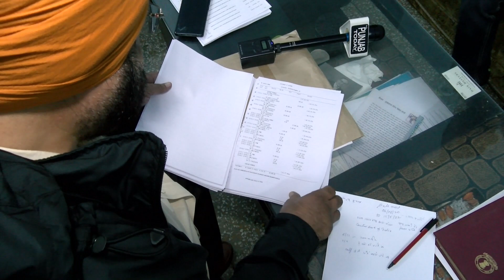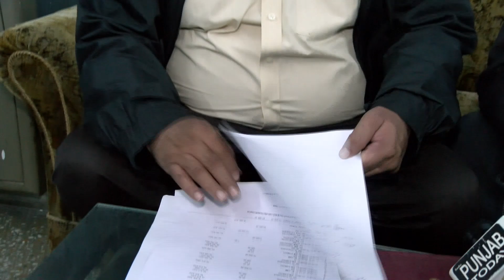ਪੰਜਾਬ ਚ ਚਲਦਾ ਆਹ ਗੋਰਖ ਧੰਦਾ , ਐਸ਼ ਠੱਗਾਂ ਦੀ , ਕੁੱਟ ਗਰੀਬਾਂ ਦੀ , ਪੰਜਾਬ ਬਣਿਆ JAMTARA